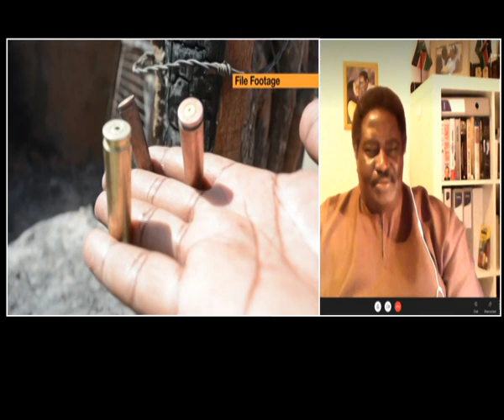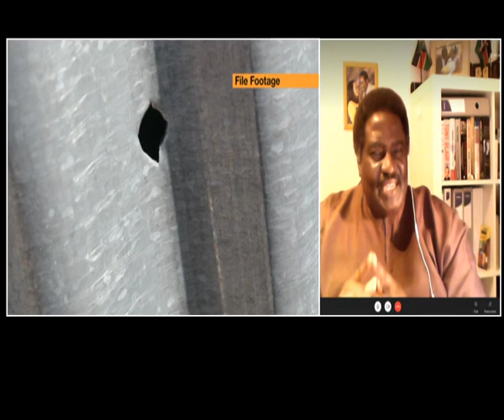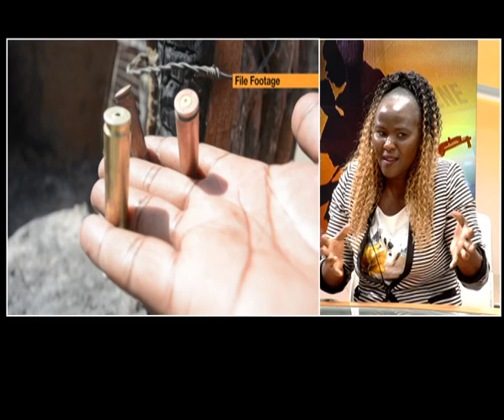DAYBREAK | The kapedo crisis (part 1)